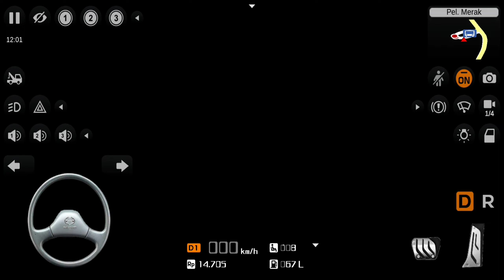Mobile Coach Bus Simulator 2022: City Bus Driving Games - Android Gameplay